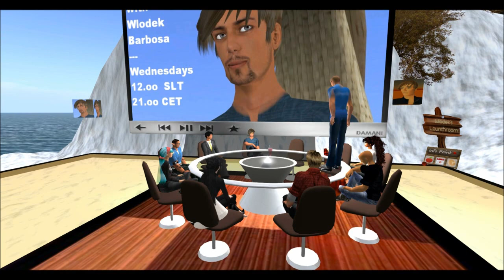Learn English with Wlodek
Filmed, with permission, during the Learn English with Wlodeck session at Virtlantis - A Free Language Learning Resource in Second Life.

When?: Noon Second Life Time (Seattle)

Where?: Wlodek's Launchroom @ VIRTLANTIS (Knowingly)
Teleport Link (SLurl):

Activity Organizer: Wlodek Barbosa

This activity is one of many offered to language learners on Virtlantis in Second Life®.